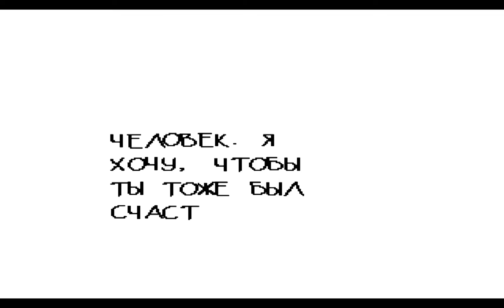UNDERTALE - Битва с Андайн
Undertale (также записывается как UnderTale и UNDERTALE; буквальный перевод — «Подземная сказка» или же «Подземная история») — компьютерная ролевая игра, разработанная американским инди-разработчиком Тоби Фоксом (англ. Toby Fox) и выпущенная 15 сентября 2015 года в сервисе цифровой дистрибуции Steam. Сюжет и саундтрек писал сам Тоби Фокс, дизайном, помимо него, также занималась Темми Чанг (англ. Temmie Chang). В Undertale игрок управляет ребёнком, исследующим Подземелье (англ. Underground): обширную закрытую местность, находящуюся под землёй. Жители этого Подземелья называются «монстрами» (англ. monsters), это группа самых разнообразных разумных существ, изгнанных с поверхности людьми после продолжительной войны с ними. Ребёнок разным образом взаимодействует с монстрами в поисках пути наружу, причём за игроком стоит выбор, убивать их или дружить с ними. Выбор игрока очень сильно влияет на конечный исход игры, в зависимости от решений игрока меняются диалоги и её финальные сцены. Игра получила позитивную критику, в особенности её сюжет и персонажи. Критики высоко оценили интуитивно понятную боевую систему, контраст между остроумным юмором и мрачным сюжетом, ломание четвёртой стены, а также отсылки к более старым ролевым играм. Изначально игра Undertale должна была стать модификацией к игре "Mega Lo Mania" (англ. "Мания величия") в качестве хэллоуинского мода, но затем проект Toby Fox перерос в самостоятельную игру.